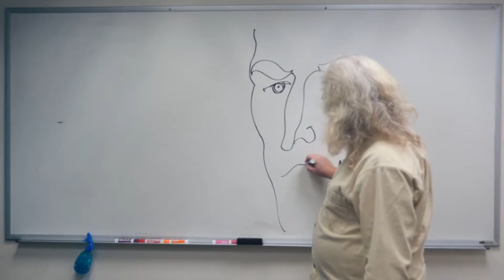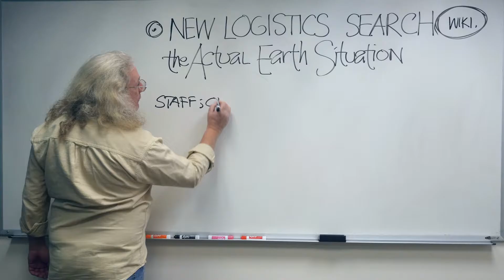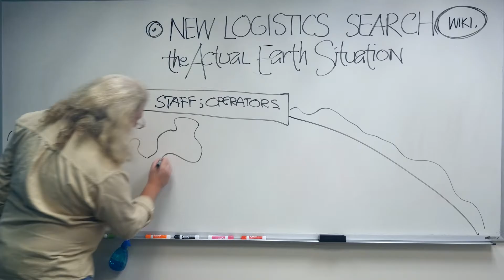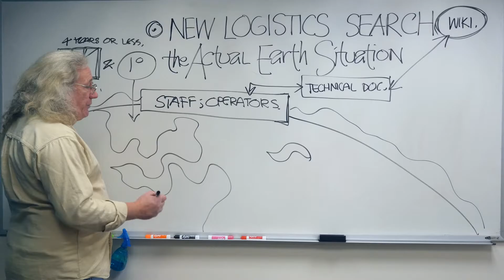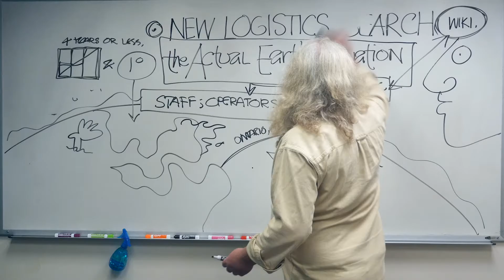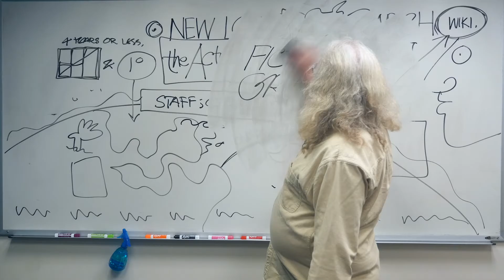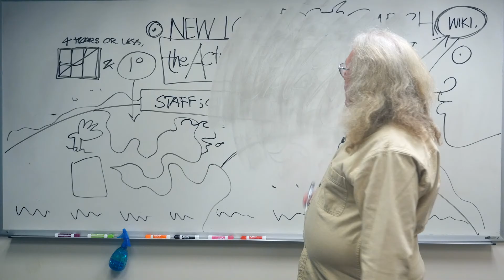David Middleton on New Logistics Search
David pitches his basis for a new wiki platform.